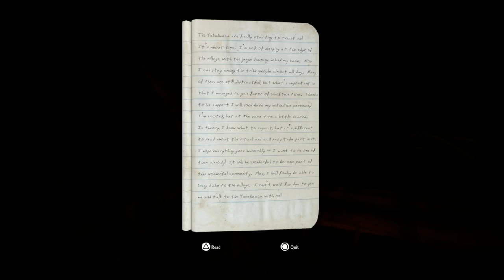green hell game story mode #1 tip (im not a gamer)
several of my friends have started playing this game because of me talking about it all the time, which is kind of funny because its the only game I play and I was never a gamer until I got cancer and the drs recommended I play games to help with chemo side effects post-cancer treatment.

Well, I got hooked on playing this game ... I have it on nintendo switch (where I first bought it), then on steam where I play under linux and also stream it to my tv, and now playstation 5. One of the reasons why I like it so much is because it is so realistic and because I can literally get lost in the amazon jungle and the graphics are amazing and since I don't have the vid vaccine, I can't really go anywhere so here I am ... playing this game to pass time and keep me sane (because I also have to limit visitors still).

So my friends who have started playing this always ask me about story mode which i had never played even once until today (that reason might be coming up but I didn't realize that until today also huge plot twist). I've always played in survival mode. So, in story mode each person has talked about not being able to move forward without getting killed. The back story is a husband and wife team are in the Amazonian forest doing research. They get separated. The wife calls the husband in distress and he takes off to find her. Right off the bat, most guys in real life would not stop until their wife was rescued so the game plays off of that reaction. What you have to do is prepare yourself to find her first. You need strength, gear, etc which means setting up camp, crafting tools to build a shelter, start a fire, collect and purify water, and facilitate obtaining food (your typical real world "rules of 3"). You also need to hunt to improve your skills before you ever head out to find Mia. Once you have the basics down then you can take off. Head north until you find an abandoned tribal camp. So this video shows how far along i was before i ever left the area i started next to the pond or oasis area where you first start after the Mia calls for help cut scene. Then i show my first trip scene Green Hell is really an awesome survival game and realistic in many aspects from the correct order you need to do things, to the types of tools you can craft, to the usage of those tools, and even the plant and mushroom names are correct. Heck, even the hallucinogenic drug name is correct down to the ingredients it takes to make it. I bleeped out an F-bomb Jake let slip.